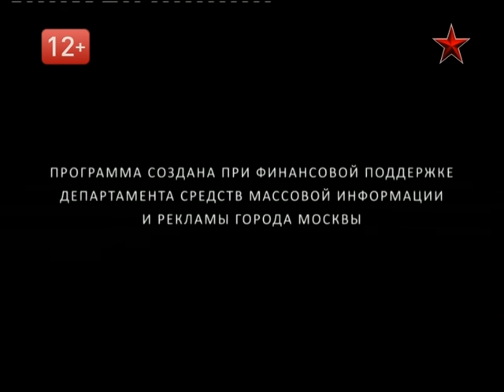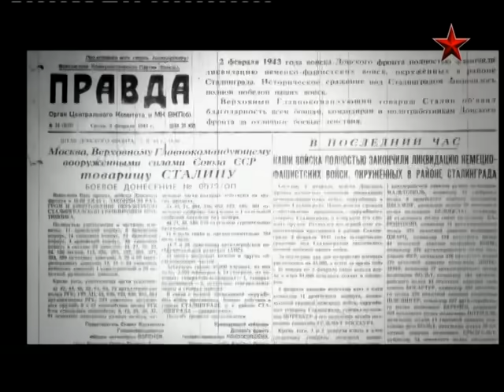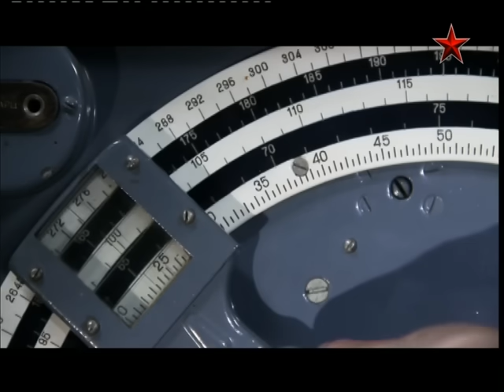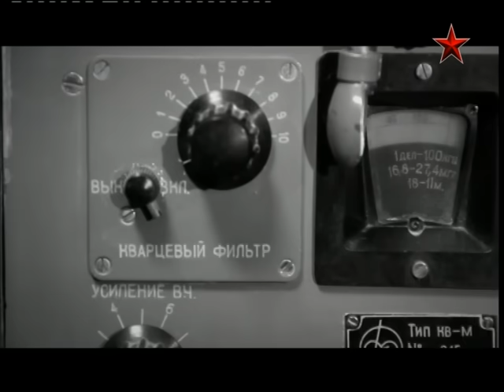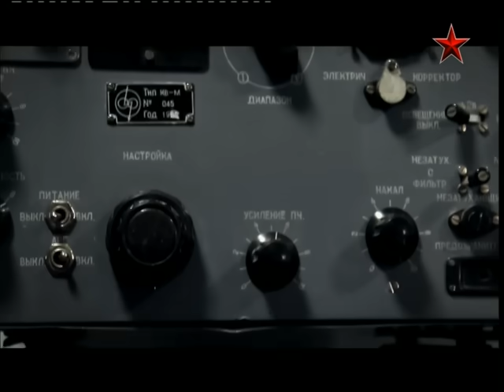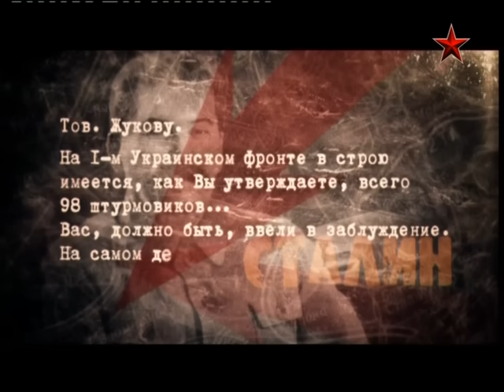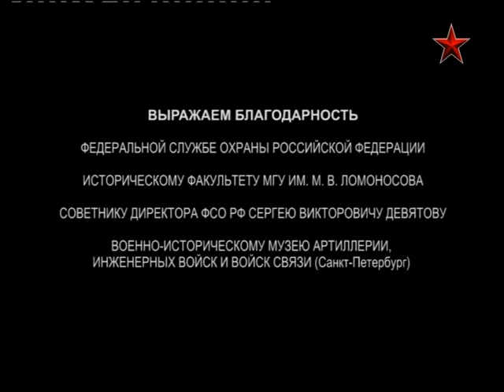СТАВКА. ПЕРЕЛОМ (фильм 3)